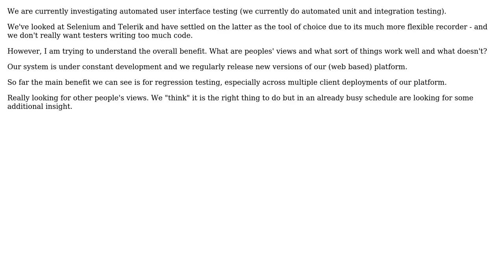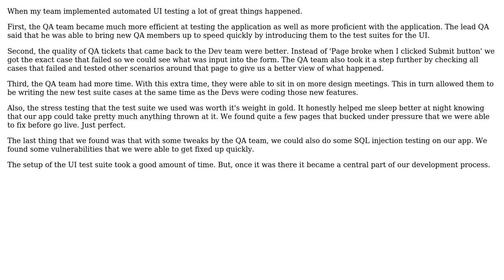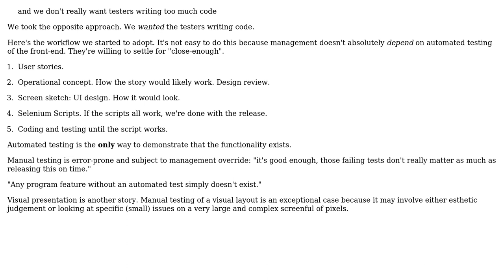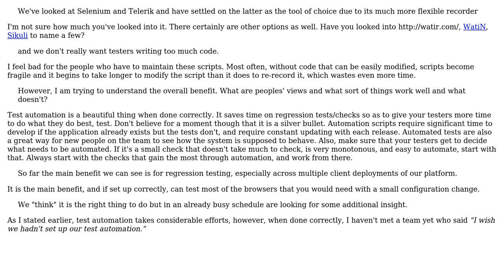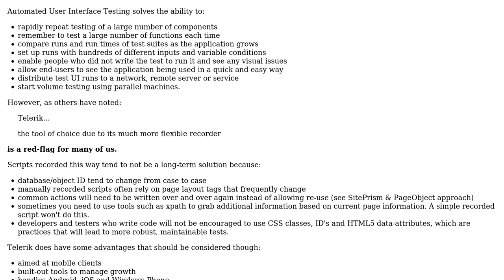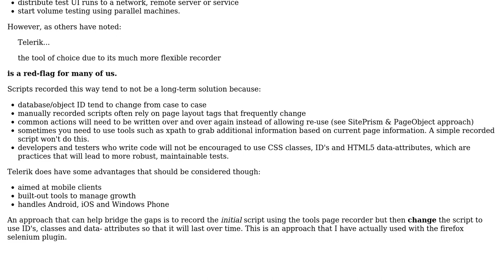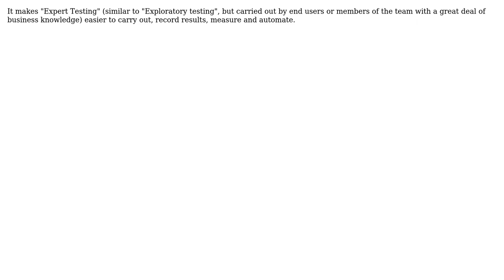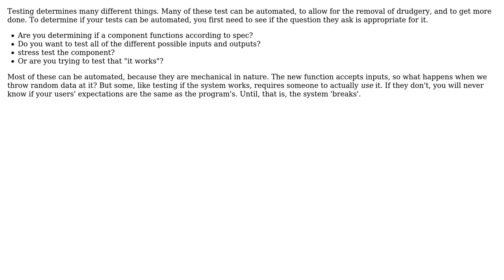Software Engineering: What problem does automated user interface testing solve? (12 Solutions!!)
Software Engineering: What problem does automated user interface testing solve?

With thanks & praise to God, and with thanks to the many people who have made this project possible! | Content (except music & images) licensed under CC BY-SA | Music | Images & others | With thanks to user Tyanna user StuperUser user Spencer Rathbun user S.Lott user Michael Durrant user Michael Borgwardt user Lyndon Vrooman user knb user KeithS user IThasTheAnswer user Christopher Bibbs user ChrisF user bethlakshmi and the Stack Exchange Network Trademarks are property of their respective owners. You are responsible for your own actions.